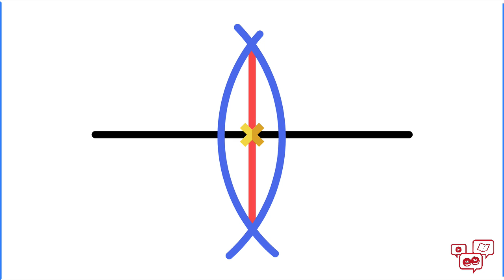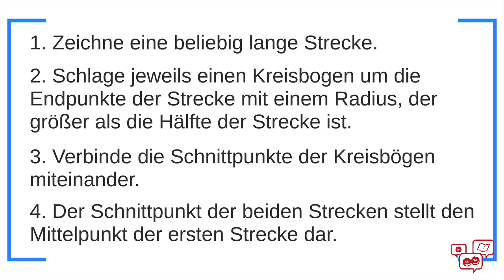Mittelpunkte konstruieren - Ganz einfach!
Wenn ihr in Mathe etwas konstruieren sollt, dann ist damit immer alles gemeint. Das heißt, ihr dürft wirklich gar nichts rechnen. Noch nicht mal so einfache Dinge wie 4:2. Habt ihr also zum Beispiel ein Dreieck, bei dem eine Seite 4 cm lang ist und ihr müsst die Mitte einzeichnen, dürft ihr nicht einfach 2 cm abmessen, auch wenn ihr ganz genau wisst, dass dort die Mitte ist. Vielmehr müsst ihr diese Mitte konstruieren und das ist echt gar nicht schwierig.

Die gezeigte Präsentation könnt ihr euch hier noch mal in Ruhe anschauen